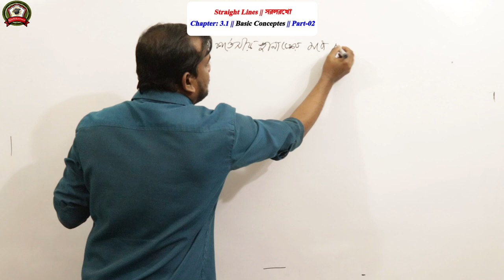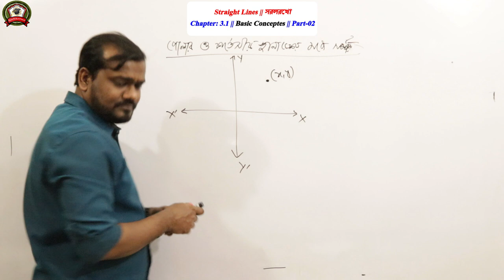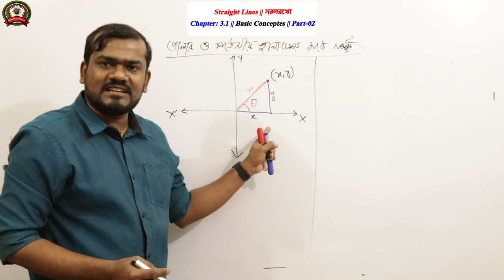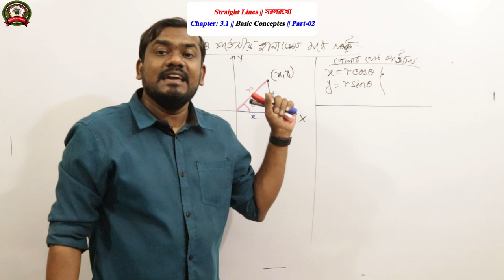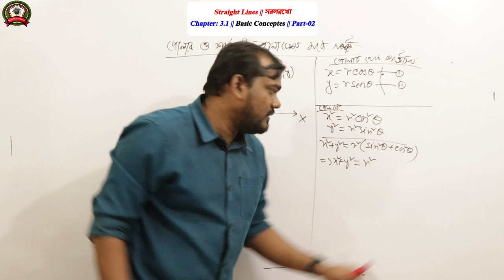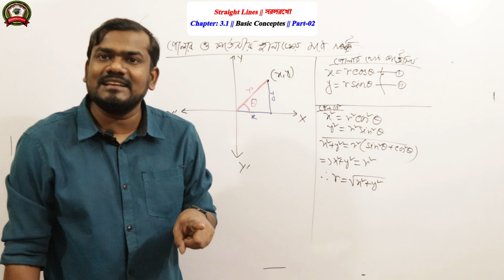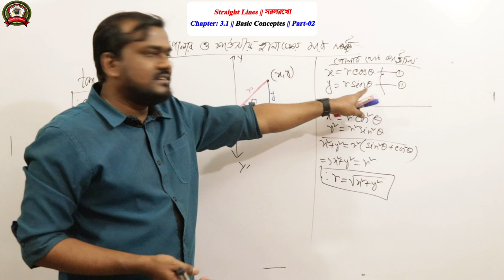Straight Lines || Chapter-3.1 || Basic Concepts || Part- 02 || মৌলিক ধারণা || পর্ব- ০২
Video Title: OnnoRokomTutor
Lecture: Straight Lines || Chapter-3.1 || সরলরেখা || অধ্যায়ঃ ৩.১
Topic: Chapter-3.1 || Basic Concepts || Part- 02 || মৌলিক ধারণা || পর্ব- ০২
Subject: Math 1st Paper
Class: HSC 1st Year
Lectured by: Rasel Kabir